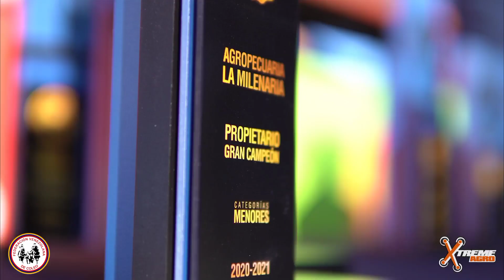Copa FEVECO 2021-2022 resumen día inauguración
C B A
AA
FEMENINO
Manga de coleo Veteranos de Aragua
Maracay, Estado Aragua